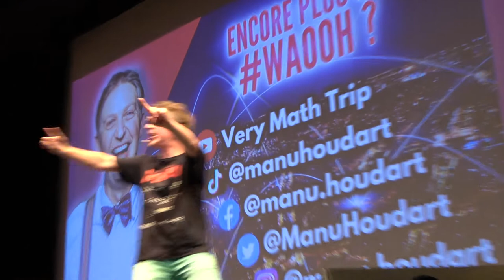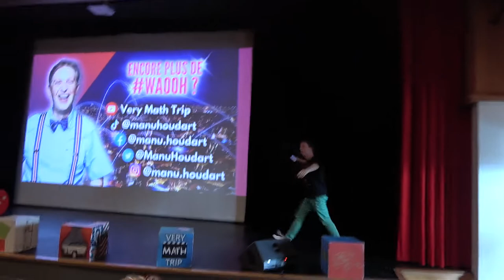Manu Houdart à Fayence devant nos collégiens de 5e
Tous les élèves de 5e ont assisté à l'espace culturel de Fayence à la Showference de Manu Houdard, mélange entre conférence et show à l'américaine... Pleine d'humour et d'amour des mathématiques, ce spectacle de Manu sait captiver son jeune auditoire et redonner une autre image des maths - moins austère et plus ludique. Bravo à lui.